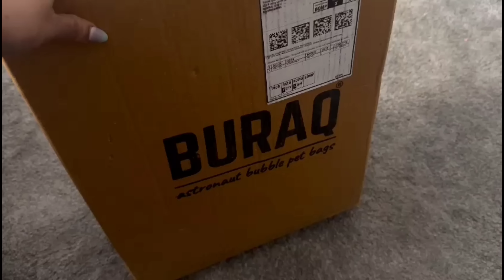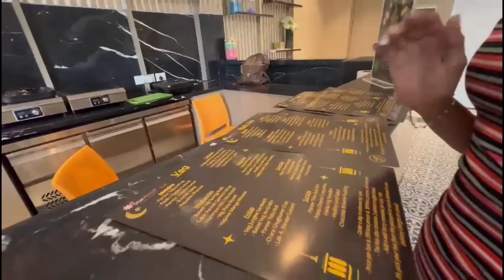Aaj Prince ki wajah se hui ghar k bhar Lock@princenarulamusic5128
Keep showring Love.

comment if you want a specific topic Vlog

privika vlogs,
prince and yuvika family.
roadies ki tyari,
prince narula
 prince narula new song,
travel,beauty vlogs,